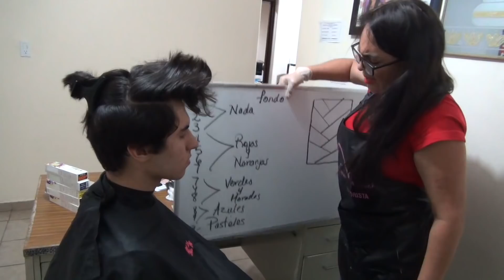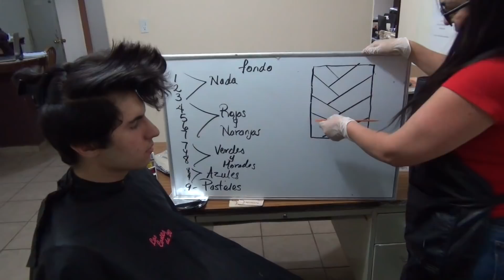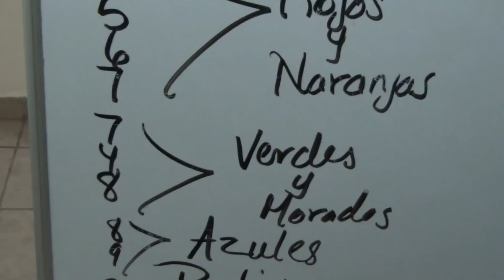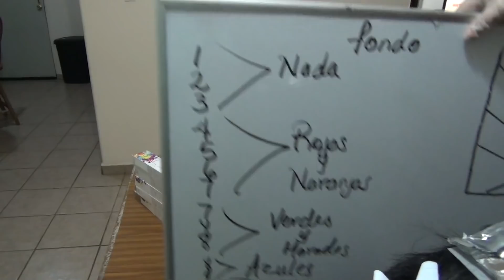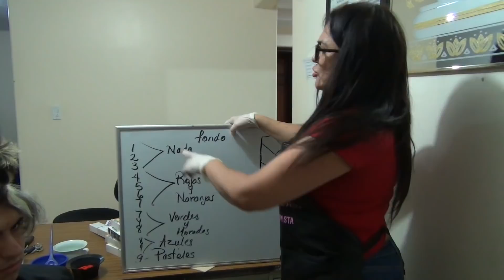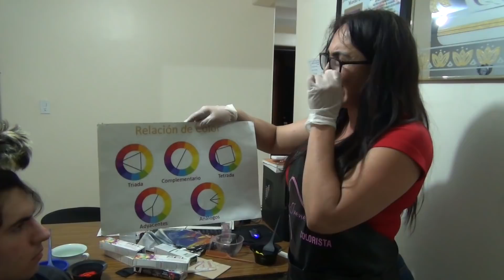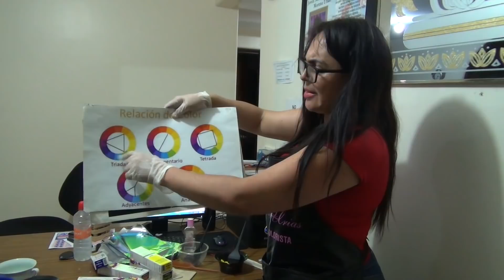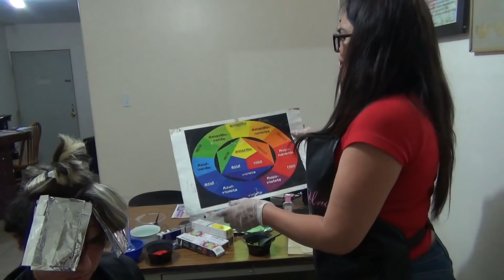Relaciones de Color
Conocer de que colores convinan entre si